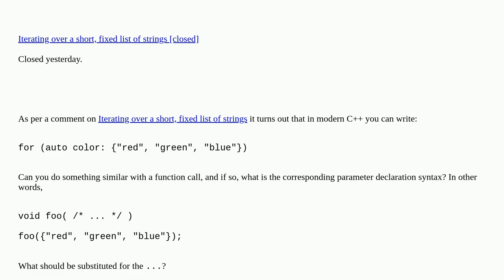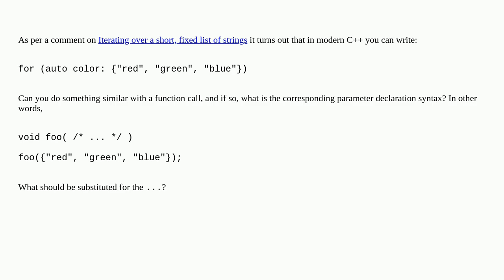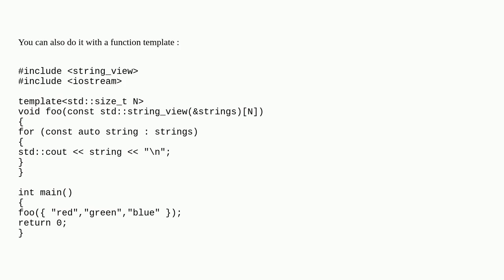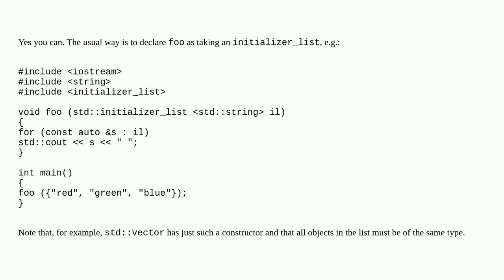Parameter corresponding to function call with braced literal list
Parameter corresponding to function call with braced literal list duplicate

A special thanks goes out to the community

  c++ c++20